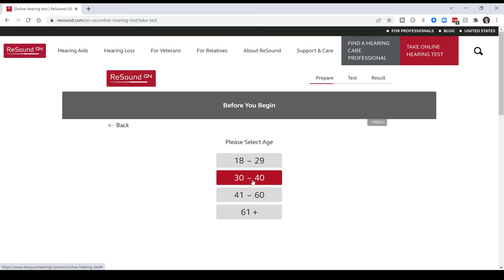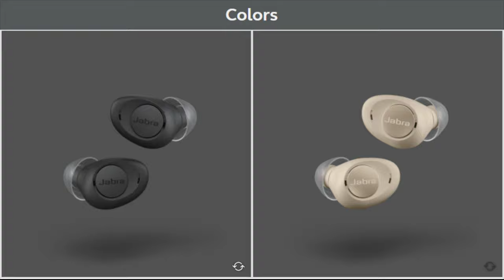Easiest Way to Get Started with Hearing Aids | Jabra Enhance Plus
Easiest Way to Get Started with Hearing Aids | Jabra Enhance Plus Self-fitting hearing aids.  Doctor Cliff Olson, Audiologist and founder of Applied Hearing Solutions in Phoenix Arizona, discusses how to treat your hearing loss without going with Premium Prescription Hearing Aids when getting hearing aids for the first time.